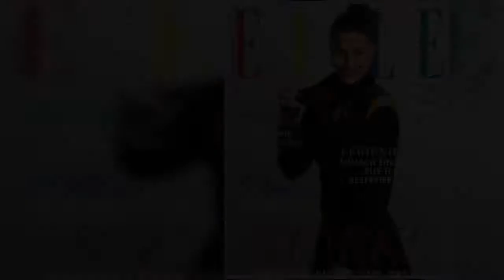Hollywood-Dauersingle Brad Pitt soll frisch verliebt sein : in die 27-jährige Deutsche Nico Mary. Di